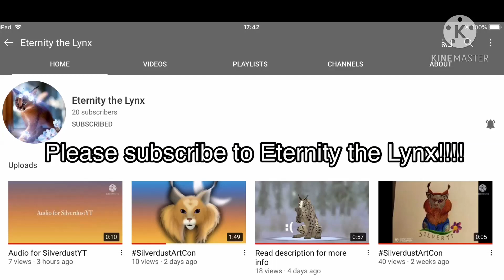Shout-out to the winner of the art con! 💫